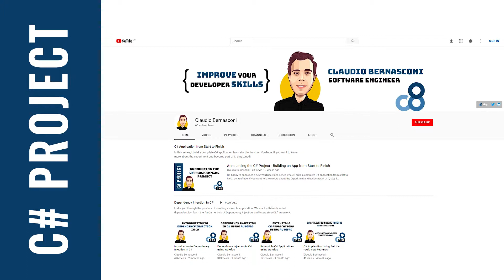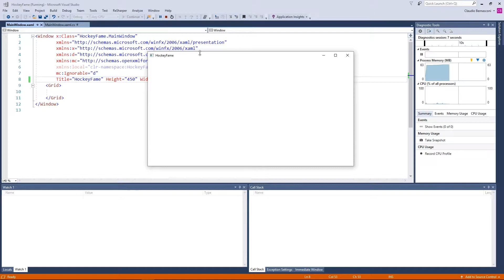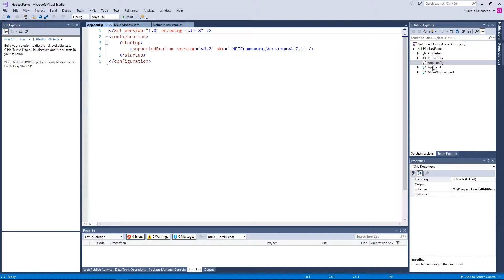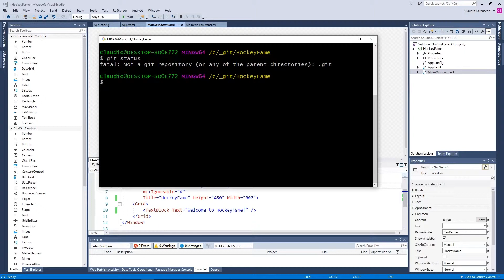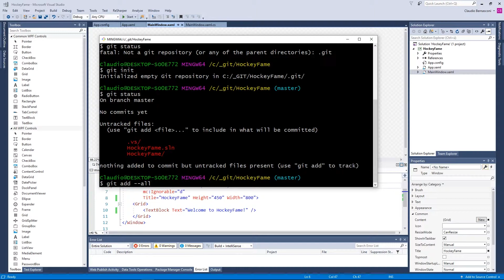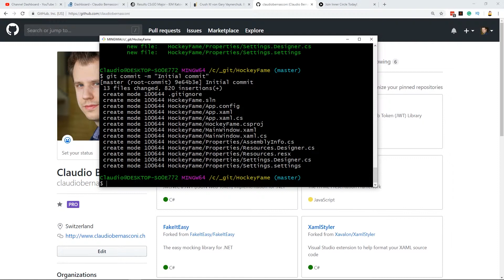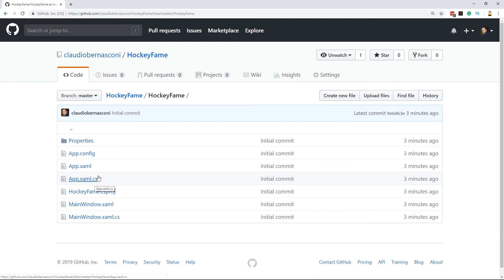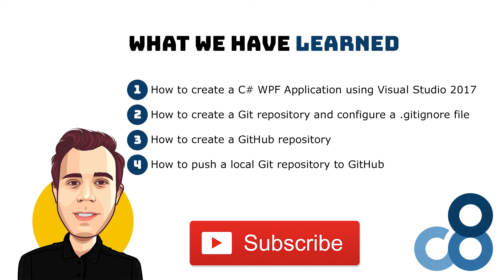Create a C# WPF Application - Hosted on GitHub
In this video, I create a new C# WPF desktop application using Visual Studio 2017. I add the source code to a Git repository and I host it on GitHub. I go step-by-step and explain everything in detail. If you want to create your first C# WPF application, this video is what you need to watch.

This video is part of a series where I build a C# application from start to finish on YouTube.

00:00 Introduction
00:48 Create a new WPF project
03:25 Create a Git repository
04:51 Create a .gitignore file
05:40 Host the project on GitHub
07:24 What we have learned